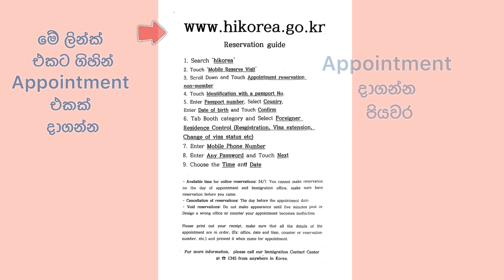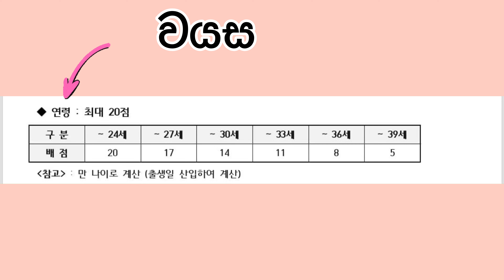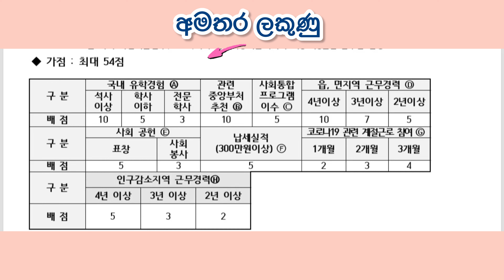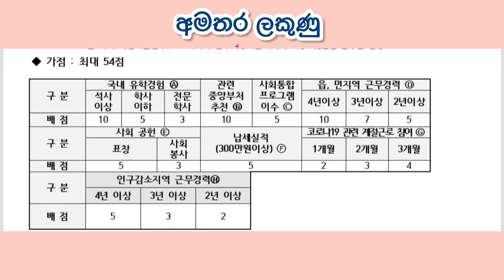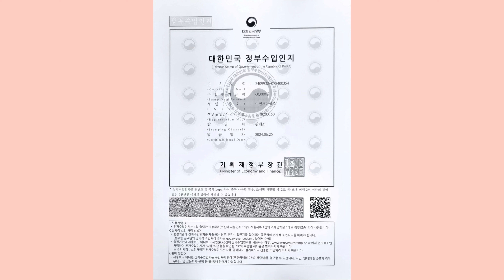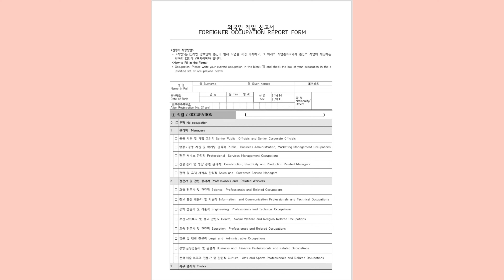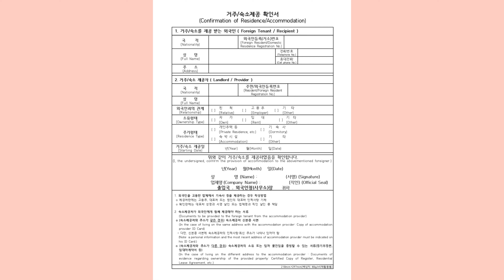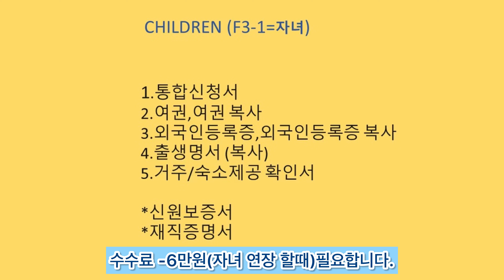කොරියාවේ E7-4 Visa එක Renew කරන්නේ කොහොමද?🇰🇷|How to Renew E7-4 Visa in Korea#southkorea#visa#e74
මේ Video එක සම්පූර්ණයෙන් බලන ඔයාට පුළුවන් ලේසියෙන්ම Visa එක Renew කරගන්න.අවශ්‍ය හැම දෙයක්ම පැහැදිලිව පියවරෙන් පියවරට කියලා දීලා තියෙනවා.ඔයාගේ විතරක් නෙවෙයි පවුලේ අයගේ Visa ත් Renew කරන විදිහ කියලා දීලා තියෙනවා මේ Video එකේ.

Please🙏